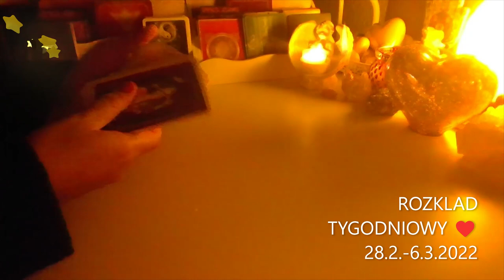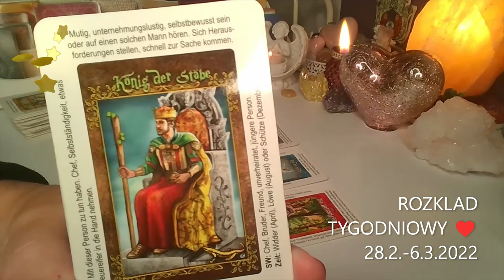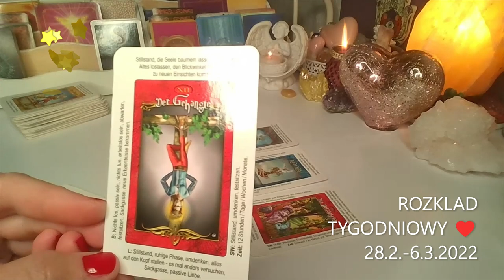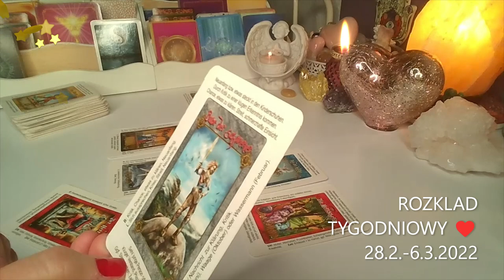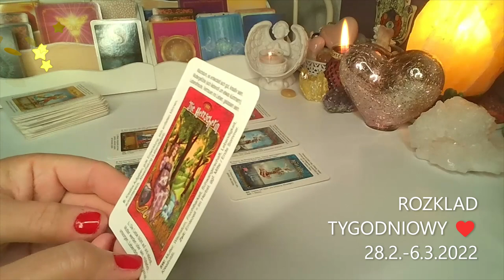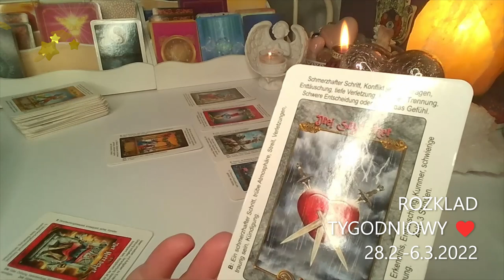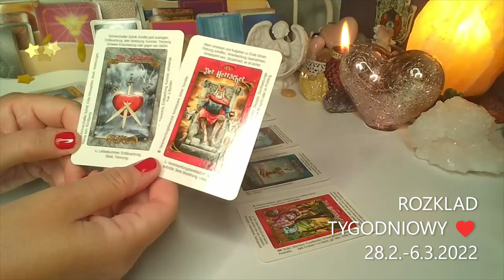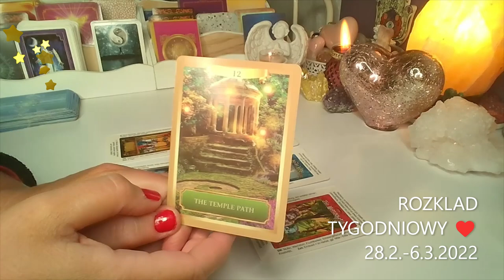ROZKLAD TYGODNIOWY ❤️28.2.-6.3.2022❤️ 7 Kart TAROTA❤️SUBSKRYBUJ KANAL❤️ wrozby porady magia ❤️